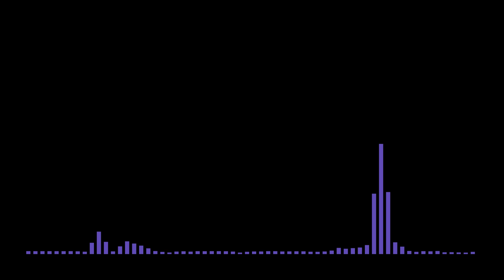J-POPカラオケOriginal Song 星のささやき 별의 속삭임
▸mix & mastering :: @djwanho